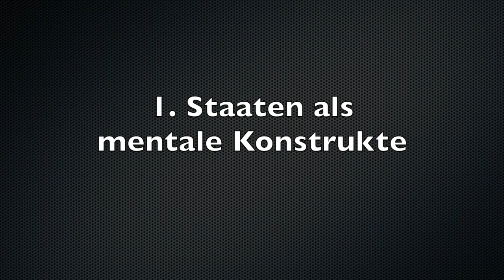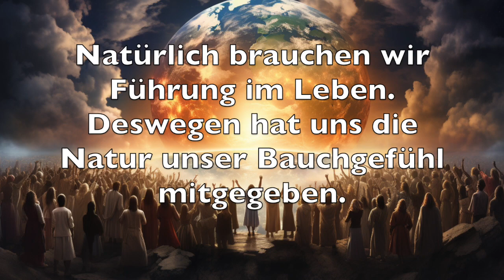Warum STAATEN Hirnkonstrukte sind!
Ein Video zur Natur von Staaten. Die auch nicht sind, was sie zu sein scheinen.

kann das mit Likes, Kommentaren, Abos, Teilen, oder monetär:
Georg Berres
IBAN: LT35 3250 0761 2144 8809
BIC: REVOLT21